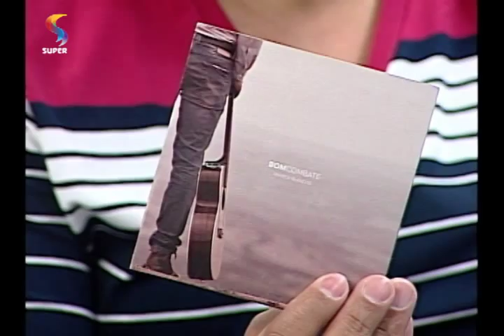MENTE ABERTA - Patrick Blancos: "Gaste seu tempo com aquilo que Deus quer" 2/2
O músico Patrick Blancos conta porque deixou emprego no Cifra Club, um dos maiores sites de música do Brasil, para trabalhar para Deus.

REDE SUPER
Programa MENTE ABERTA
Exibição: 22/7/2014